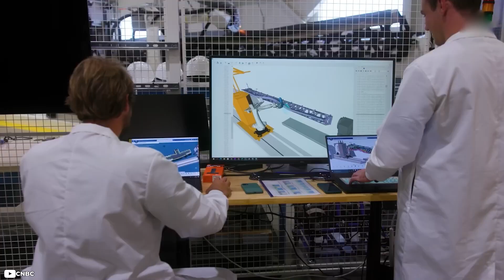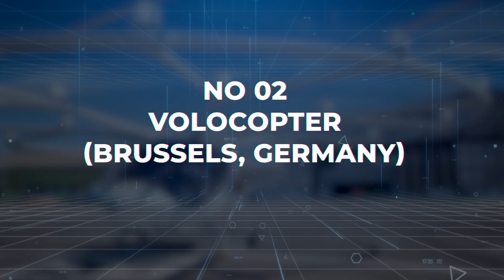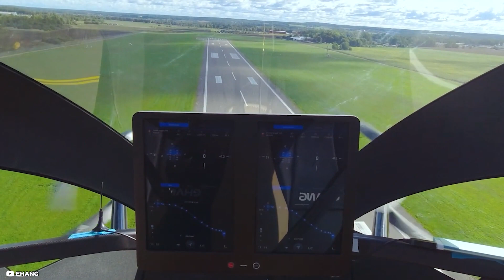10 All-Electric Flying Machines That Will Change Air Travel Forever